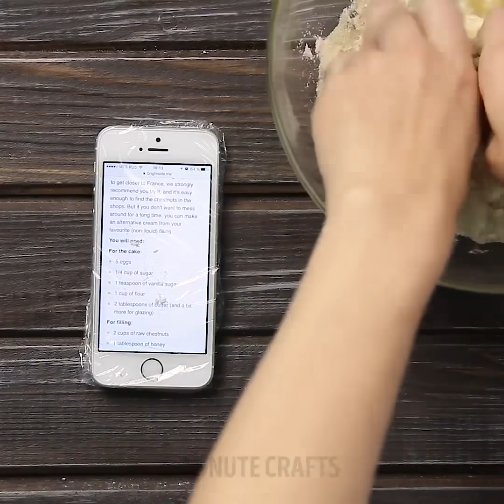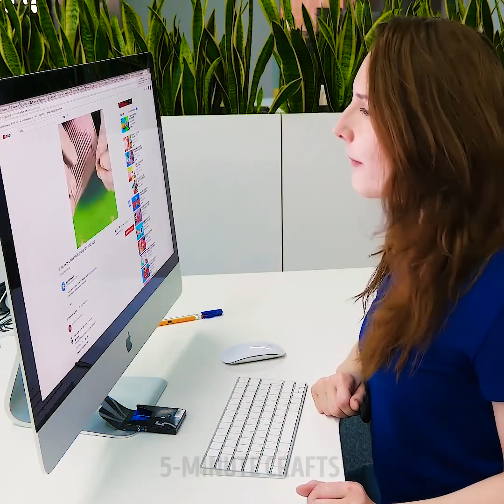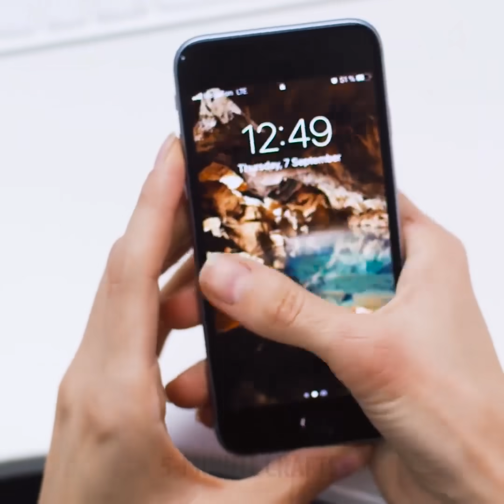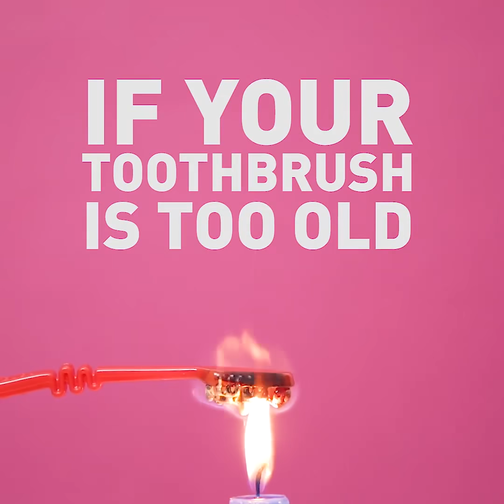25 COOL AND EASY LIFE HACKS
Slime is so insanely multifunctional! Not only it's a great toy and antistress device but also great for cleaning and whatnot!

1. Pour 8 ounces of your white glue in a bowl.

Tip: I like to buy the large gallon-size of Elmer’s Glue since it’s the most economical. It’s easy to pour and measure out your glue with measuring cups and you can use it to make lots of batches of slime!

2. Mix your baking soda in.

3. Add you water and mix thoroughly.

4. Add the baby oil and lotion and mix.

5. Add 1 tablespoon of contact lens solution and mix.

6. Pour the slime out on the table as it will be very sticky still. This is what you want since when you add your clay it will take the stickiness away.

Add a little amount of clay and fold over your slime and knead it into the slime. Keep kneading until your slime is colored and the clay is thoroughly mixed.

7. The more you knead the less sticky it should be until it feels like regular slime. You can now stretch and fold a few times and create your own swirl!

I hope you love this butter slime recipe as much as I do! You can also substitute the clay and add some cornstarch in for a similar consistency. We would recommend about 2-4 tablespoons of cornstarch.